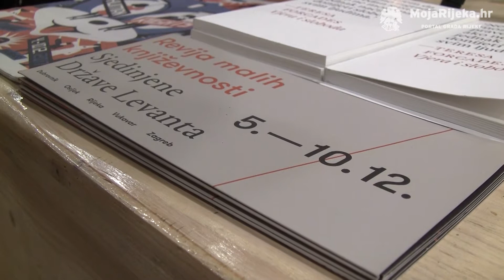MojaRijeka.hr - Književnici Sirije, Libanona, Jordana i Palestine gostovali u Rijeci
U sklopu Revije malih književnosti, godišnje manifestacije posvećene književnim scenama koje su nepoznate hrvatskoj publici, 8. prosinca, u antikvarijatu Ex Libris, predstavilo se sedmero književnica i književnika iz Sirije, Libanona, Jordana i Palestine.